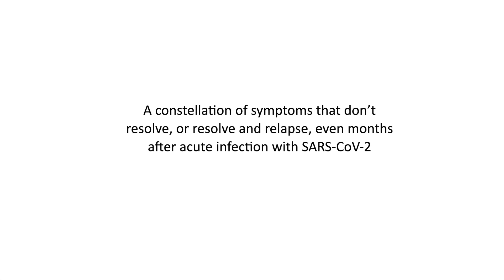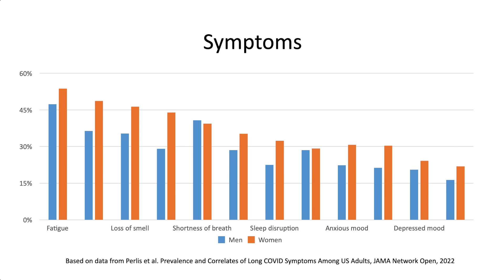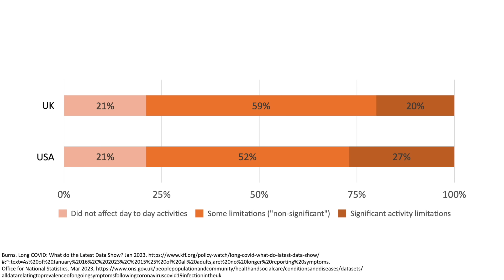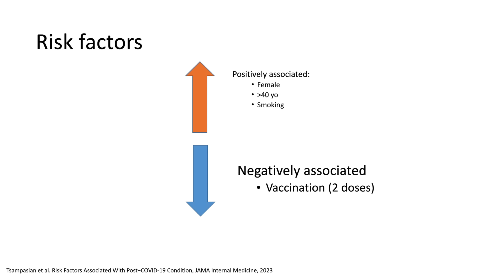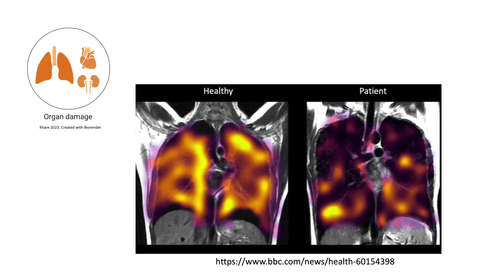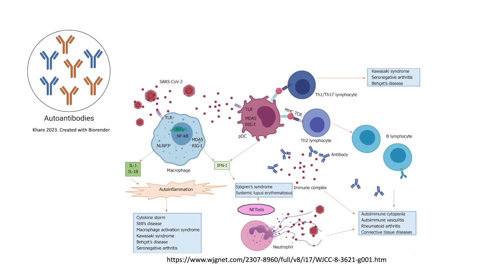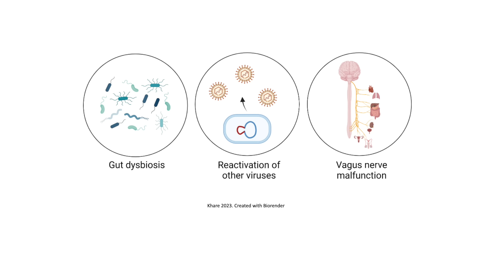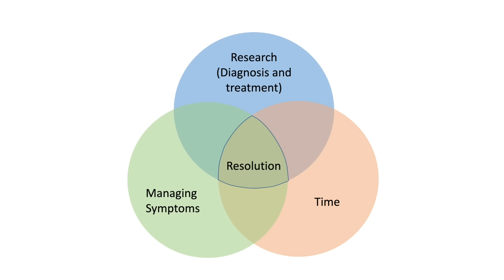What Is Long COVID?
What is Long COVID? Why does it happen, who gets it, and how do we manage it? Reeti Khare, PhD, D(ABMM), Director of the Infectious Disease Laboratory, National Jewish Health, gives a primer on Long COVID.